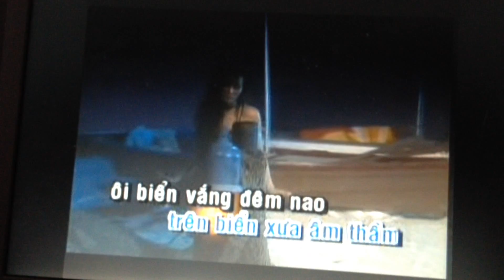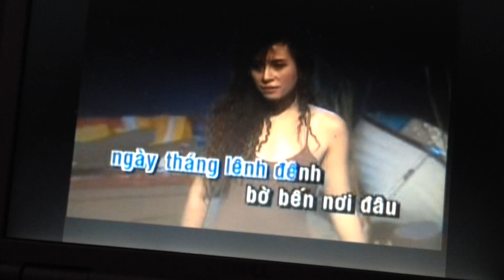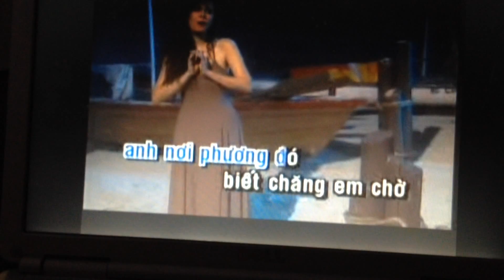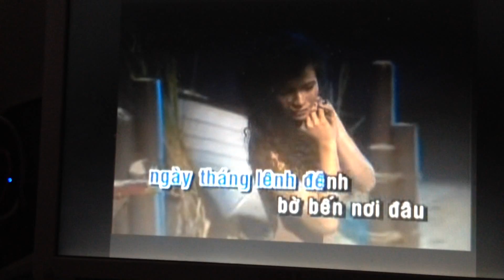Mua tren bien vang by Giang Linh.